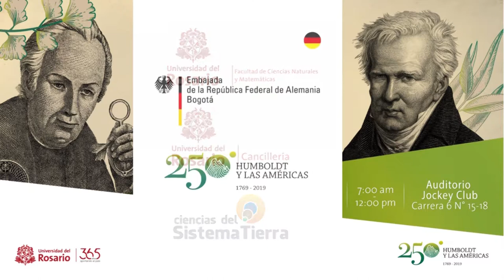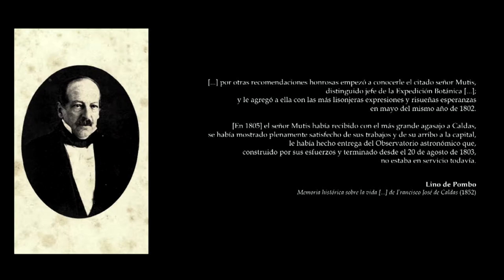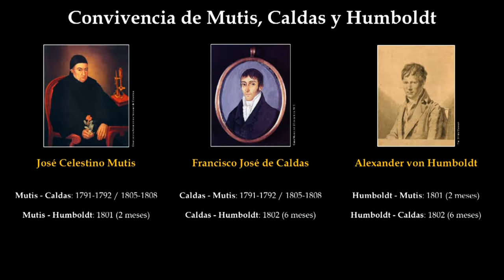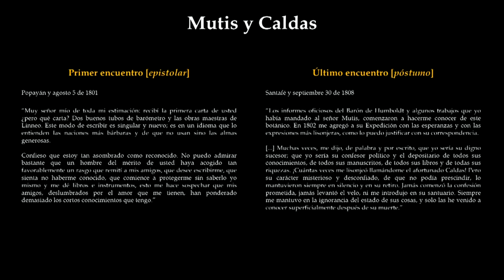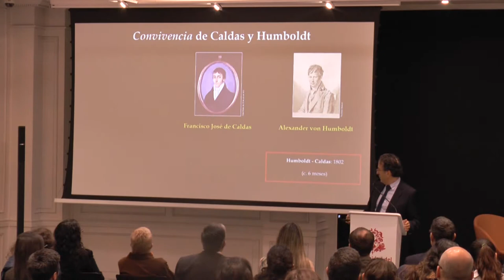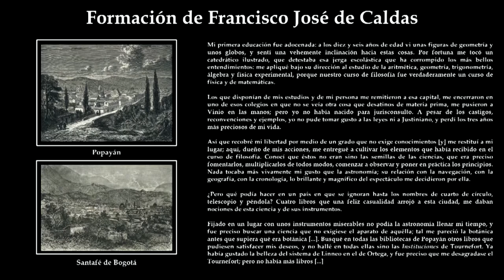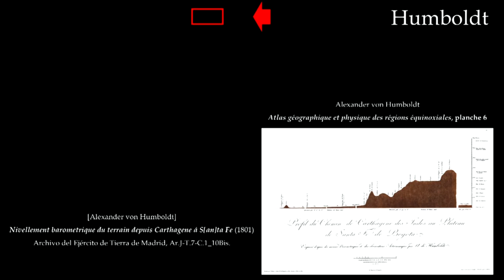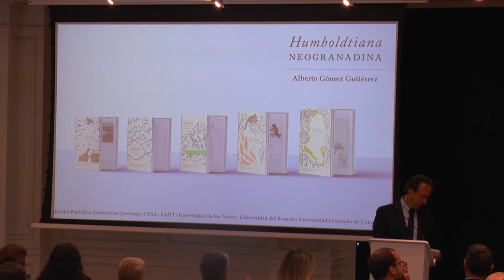Alberto GOMEZ - "Francisco José de Caldas, discípulo de Mutis y de Humboldt"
EL LEGADO CIENTÍFICO DE HUMBOLDT Y MUTIS PARA COLOMBIA 17 Jun. 19 - Universidad del Rosario - Bogotá (COLOMBIA)
Organizadores : Benjamin QUESADA y Edwin CADENA

Una presentación sobre Francisco José de Caldas: ¿discípulo de Mutis y de Humboldt?

Presentado por : Alberto GOMEZ es Profesor Titular del Instituto de Genética Humana, autor de doce libros sobre viajeros científicos en el territorio actual de Colombia. Miembro de las Academias Colombianas de Ciencias, de Historia, de Medicina y de la Lengua.